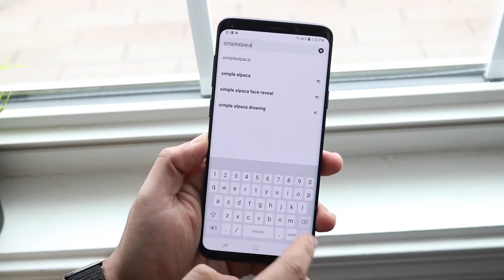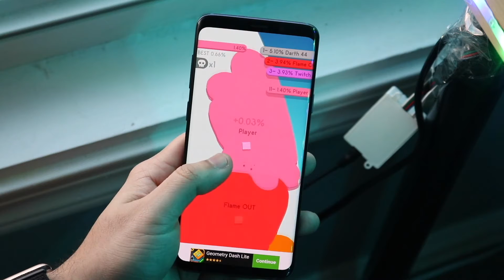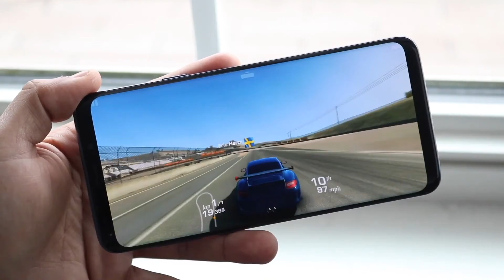Should You Buy a Samsung Galaxy S9+ In Late 2020?